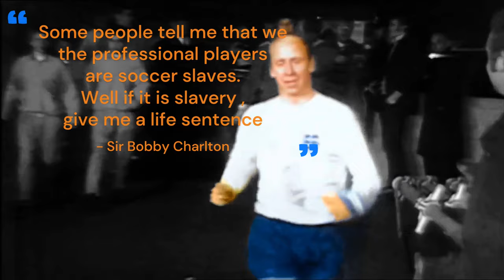Bobby Charlton " best England goals" HD in colour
Le football anglais a perdu sa plus grande légende. Manchester United a annoncé ce samedi la mort de Sir Bobby Charlton, à l'âge de 86 ans. L'ancien milieu offensif fut champion du monde avec l'Angleterre en 1966, année où il avait aussi décroché le Ballon d'Or.
Portant le maillot Manchester de 1956 à 1973, Bobby Charlton a disputé plus de 750 matches avec les Red Devils.
Indispensable en club, Charlton occupait également un rôle prépondérant au sein de la sélection anglaise. En 1966, les Three Lions sont sacrés champions du monde à domicile, une compétition pendant laquelle leur numéro 9 a trouvé le chemin des filets à quatre reprises.
Avec 49 buts marqués en 106 capes, Charlton avait établi un record qui a longtemps tenu, avant d'être battu par Wayne Rooney puis Harry Kane .
Cette vidéo est un hommage à ce merveilleux joueur qu’a été Sir Bobby Charlton avec une compilation exhaustive de ses meilleurs buts avec sa sélection … en couleur bien évidemment !!
Profitez –en…